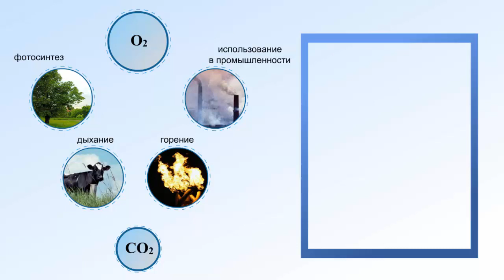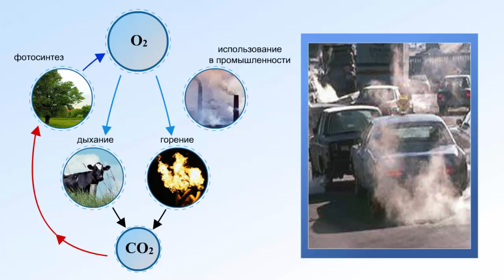Круговорот кислорода в природе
Круговорот кислорода в природе. Химия 9 класс